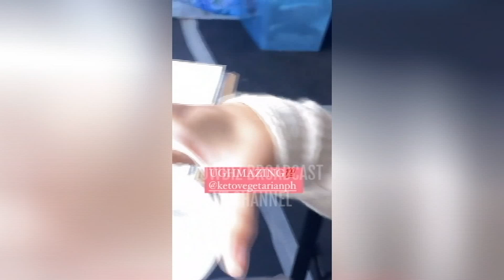Lovi Poe UMIYAK ng TODO sa GINAWA sa Kanya sa Set!!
Napaiyak nang di inaasahan ang Kapuso aktres na si Lovi Poe dahil sa ginawa sa kanya ng kanyang mga kasamahan sa set ng kanyang bagong teleserye. Dahil dito ay may mensahe si Lovi para sa kanilang lahat. Panoorin ang video.